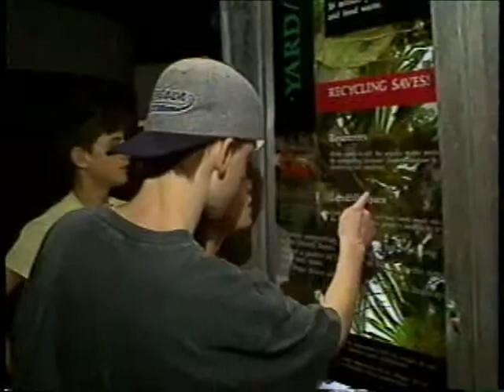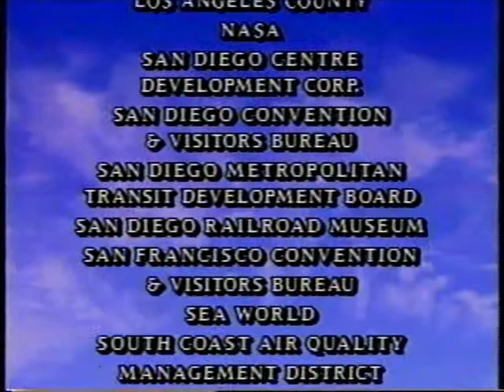SCRTD - 1992 - "Transit 2000: Rubberized Roads, Ep.1 pt. 3"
Transit 2000 was a monthly television show produced by the Southern California Rapid Transit District (RTD) and broadcast on Channel 13 in Los Angeles in 1992. Hosted by Joseph Benti and Dyana Ortelli, its focus is transportation in the 21st century, transit alternatives and issues in Southern California and car-less excursions to places and sites of interest in Southern California.

This segment explores how recycled tires are combined with asphalt to make rubber roads, an alternative mode of road surfacing. It also highlights Los Angeles' Exposition Park, home to arts, history and science museums and entertainment and sports venues.

Transit 2000 - Rubberized Roads, Ep.1 pt. 3 (1992)